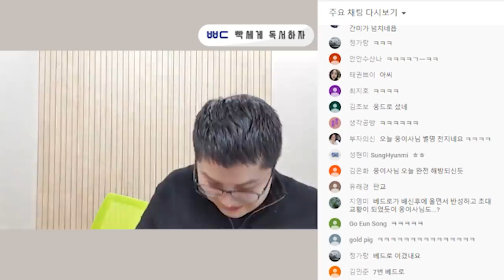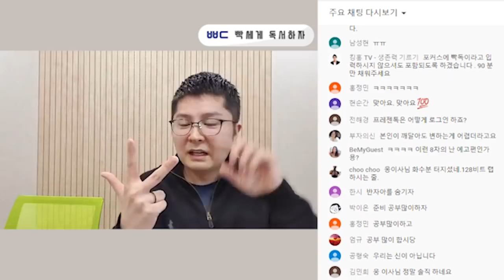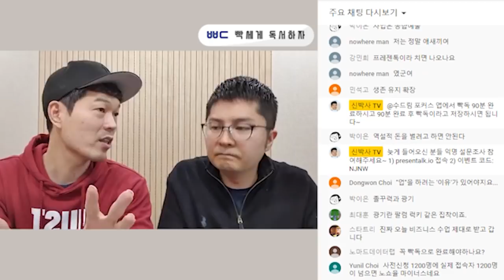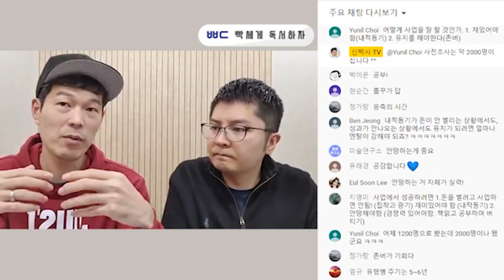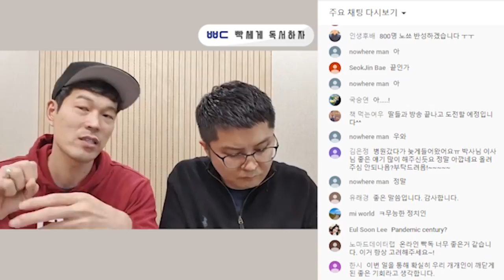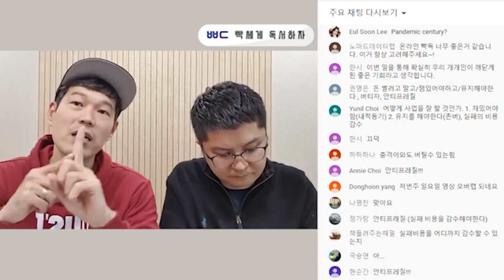절대 함부로 시작하면 안됩니다.